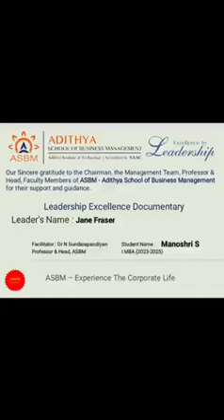ASBM MBA : Leadership Excellence Documentary: Jane Fraser, CEO of Citigroup by Manoshri S, I MBA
This video documentary is an unedited task works of our management students,  meant to be only for their better learning efforts, experience and self-improvement.